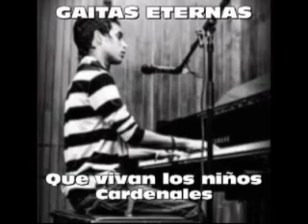Cardenales: Que vivan los niños. Videos de Gregorio Lecuna